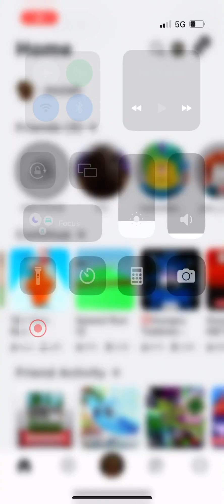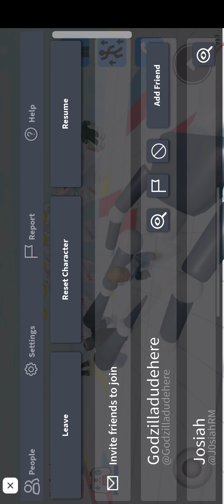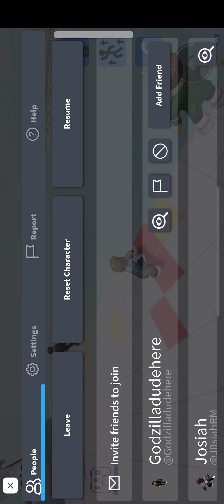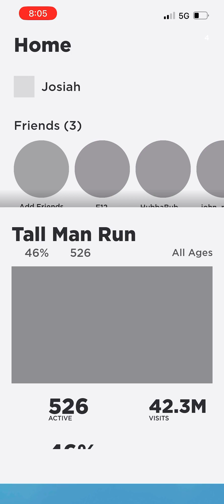Tall man run